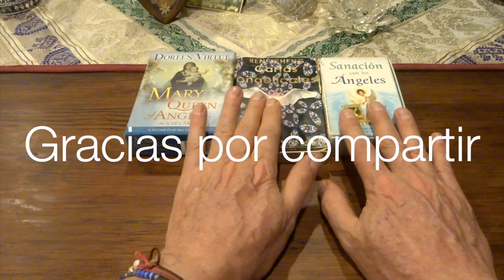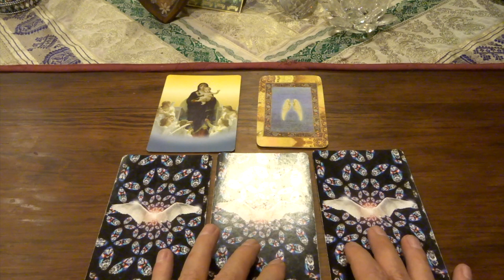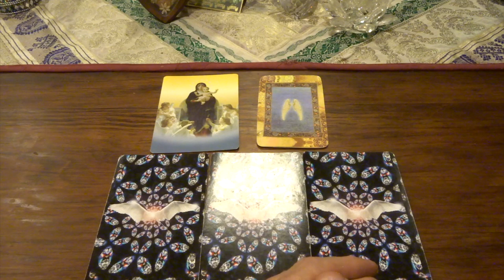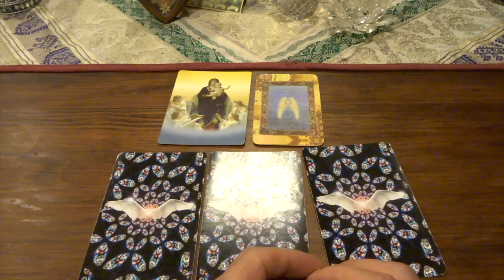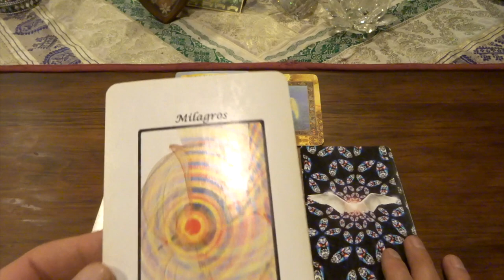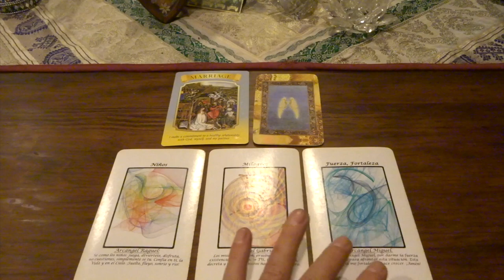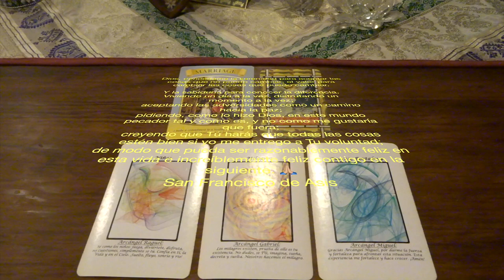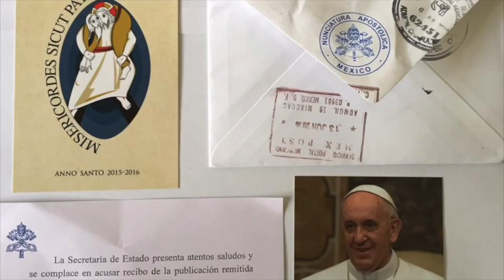Oráculo de ángeles del 3 al 9 de mayo del 2021 / Adamas - BienEstar Holístico canal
ORÁCULO O LECTURA:

Mensaje general de la Virgen María para toda la semana: matrimonio (unión).
Lunes y martes: arcángel Raguel: niños.
Miércoles y Jueves: arcángel Gabriel: milagros.
Viernes, sábado y domingo: arcángel Miguel: fuerza, fortaleza.
Mensaje adicional de los ángeles para todos nosotros, en especial, para los que cumplen años o celebran algo: bendiciones.

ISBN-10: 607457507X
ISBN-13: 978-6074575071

¡ Infinitas GRACIAs !